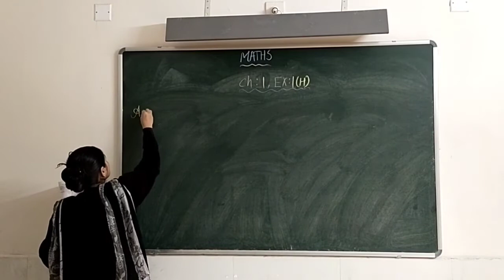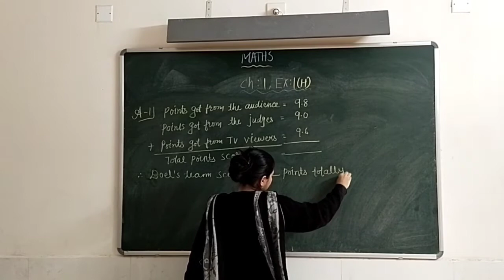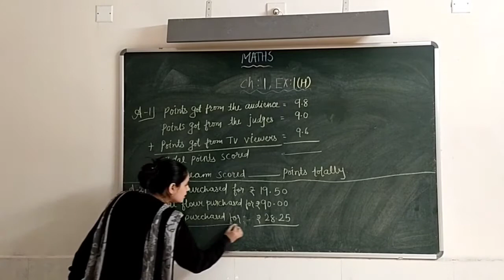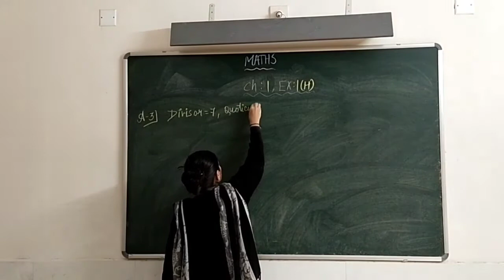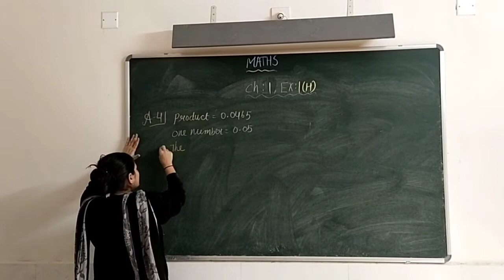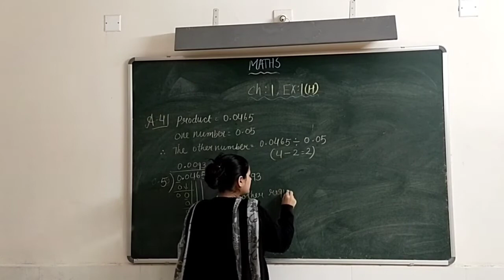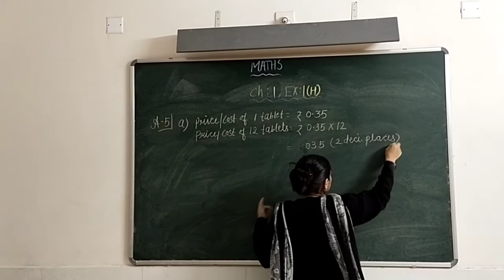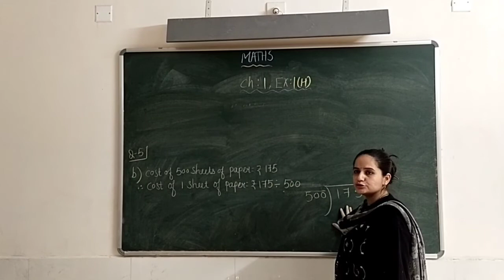Class 5 maths, chapter 1,Ex 1H word sums of decimals